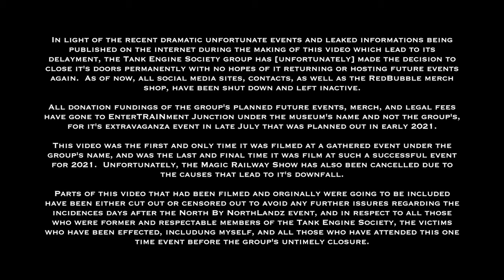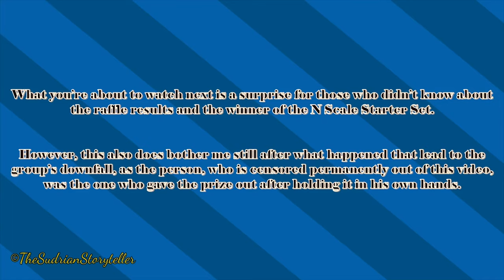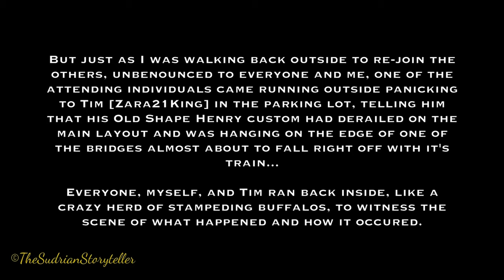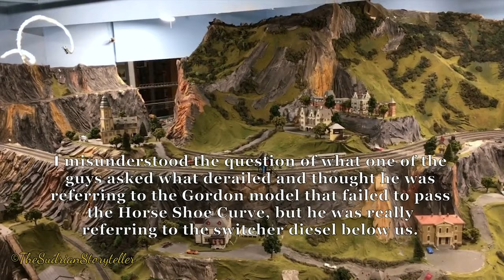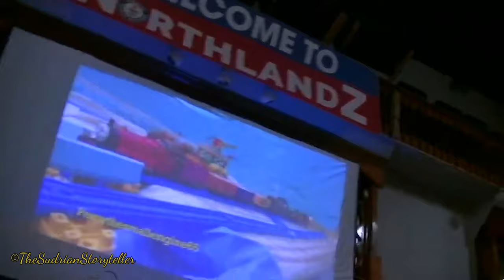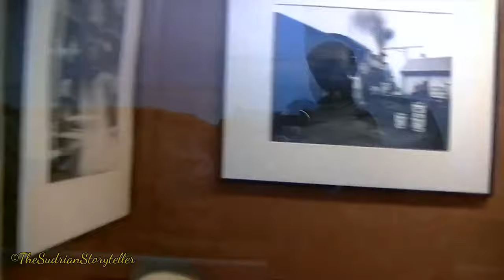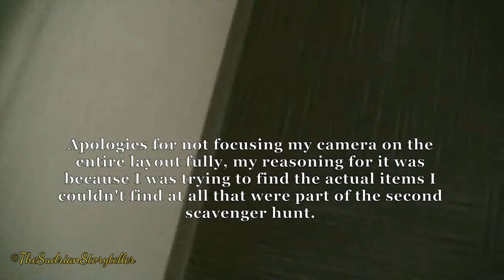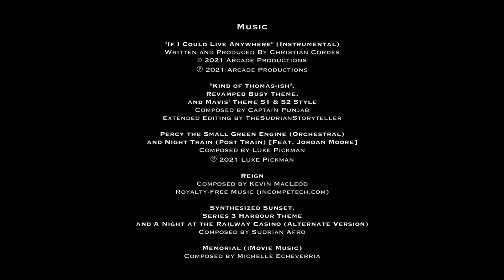THE FUN DIDN'T NEED TO END | Tank Engine Society: North By NorthLandz - First & Final Meetup of 2021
I haven't uploaded a new content in the past 4 months, so what better way to make a comeback than a new video highly centered on a wonderful meetup event that happened back in June.

Delayed to be released to the public, due to editing the description and personal life outside the internet.  My apologies, but I had more impatience to get this off the ground.

NOTE: TheSudrian has special permission by my generosity to be using part of the video I've filmed with that included him due to his camera running out of battery and his camera's memory card full during the second scavenger hunt.  HE IS THE ONLY PERSON TO USE MY VIDEO OF THE MEET UP, NO ONE ELSE HAS ANY RIGHTS OR EXCUSE BUT HIM AND ME!

After 3 months going on and off working on this video, I have finally been able to finish it.  The finalization of editing this thing was a goddamn nightmare which lead to me staying up every night weeks ago at the ending of September to get this shit working and stop fucking around with the gigabytes it was hogging up in my Mac laptop.  Converting and compressing this were among the stressful and exhausting situations I had with trying to get this video to comply that caused it to be furthered delayed.  I tried converting this to have higher quality after iMovie gave me the option to convert in 4K for the first time, which was something I never did or it allowed for me to choose as an option.  This was what caused problems to begin with that caused the video's gigabyte file to be oversized and didn't work out as hoped.  It caused a lot of stress to move a lot of files on my Mac laptop around and removed to make way for this to be converted due to it eating away a lot of the gigabytes on the hard drive.

I tried to keep this video as short as possible so that it doesn't go over the one hour mark or have that much file gigabytes.  Sadly, I had to cut out a lot of parts and have forgotten to add some parts to the video that were originally meant to be included but had to be reduced in order for this as mentioned to not go completely over one hour.

But that's not what caused this video to be delayed to begin with.
The real reason was because of how I was pissed off and upset by what happened after the North By NorthLandz event due to one person (the former TES chairman and founder) being a homophobic/transphobic and prick towards his so-called "friends", and another one (the person censored out throughout the entire video) being exposed and revealed on Twitter 6 days later on June 19th as a pedophile since 2017 who allegedly had sex with an underage minor...  which caused everything for everyone and myself to be thrown under a bus!  [Thanks a lot to the two fucking idiots responsible for causing what they did they are at fault for!]

This project was abandoned as a result to relieve myself from looking back at what happened that feels rather emotional to me, and thus what was lead to the Tank Engine Society Group's downfall due to all of this.  The group has fully closed its doors for good and will no longer be around to host any future events and the excessive overly due late Magic Railway Show (now cancelled).

This was the first and only time this video was filmed at such an event that was gathered and hosted by those in the Thomas Fandom [NOT COMMUNITY] who reside in the east coast of the USA that were able to attend.  I thank you to all of those who made it possible for everyone to meet up at NorthLandz and those who were able to make it.  Thank you for the fun and memories you have given.

You will NOT be Spamming, Stealing, Flagging, Posting Harassing Comments, Argue or Start Arguments, Copyright and Third-Party Claiming, Attempting to Remove My Video, Posting Transphobic/Homophobic Statements, Post Misleading and False Online Media Info About Me (regards my face), Making Fun of a Friend's Death, Alleged Criminal Threats & Acts, etc. at all on any of my videos, YouTube Channel, and social medias.  If you are caught or found to be doing so, you will be reported and blocked by me.  Anything that you cause or do towards me and everyone else is the actions of your own fault - not mine.  You have been warned!